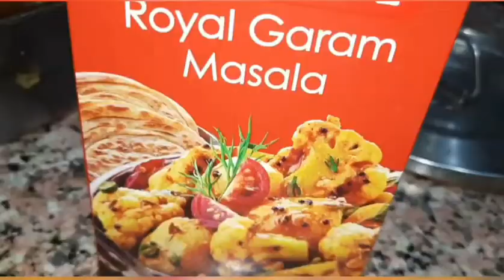SOYA CHAP KI SABJI restaurants soyachaprecipe styale#nehasinghkitchenlifestyle